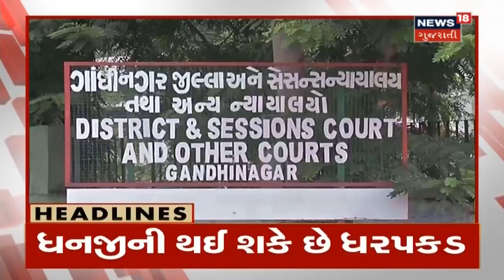છલોછલ ભરાયેલા Sardar Sarovar Damનો આકાશી નજારો, પ્રવાસીએ ઉતાર્યો Video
છલોછલ ભરાયેલા Sardar Sarovar Damનો આકાશી નજારો, પ્રવાસીએ ઉતાર્યો Video. આતંકી Masood Azhar જેલમાંથી છૂટી શકે.